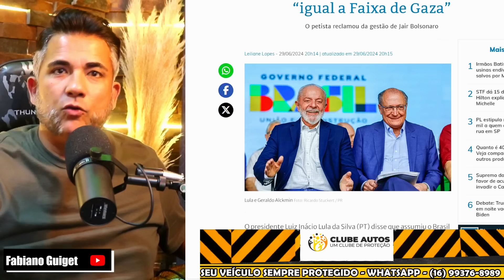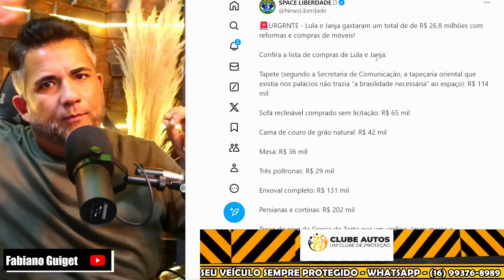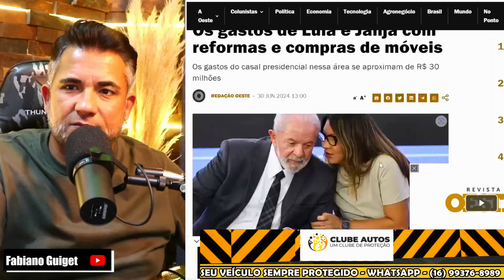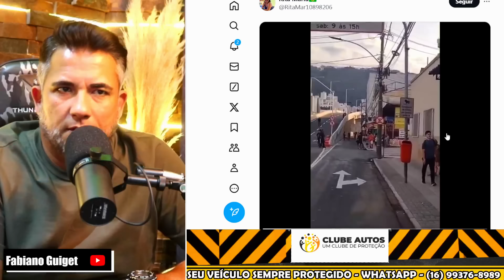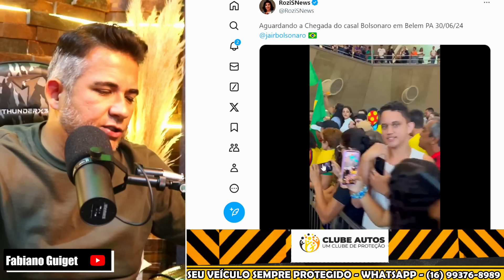URGENTE INÁCIO E JANJA FUGINDO AS PRESSAS DE MAIS UM FIASCO! DEU TRABALHO PARA O FOTOGRÁFO